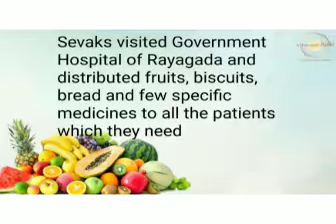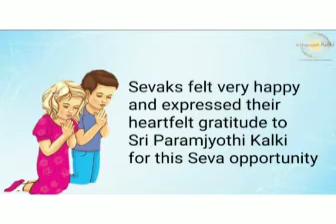Odiya: Rayagada Seva Sangha|Visited Govt.Hospital,Distributed Fruits & Medicines to all the Patients